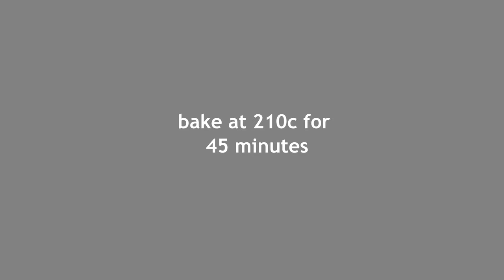How to Make San Sebastian Cheesecake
In this video, you will see how to make an Easy San Sebastian Burnt Cheesecake.
If you like desserts easy to make, here is your recipe!
Simple. Easy to Understand. Great Results!
If you have any question, just drop us a message.
Have fun!